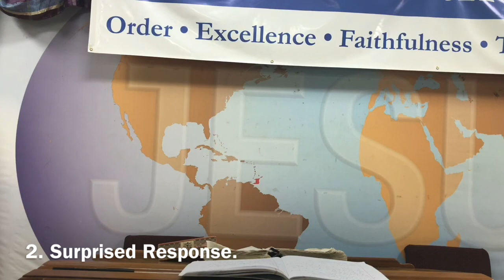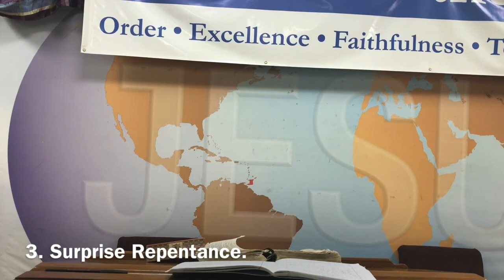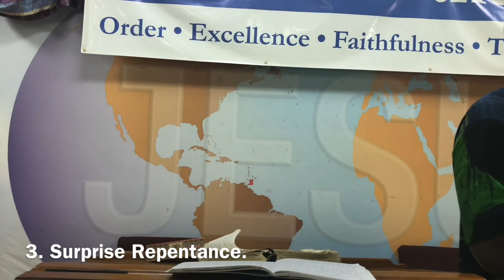Surprise. 02/08/20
Zacchaeus. Jesus. Sinners. Repentance.